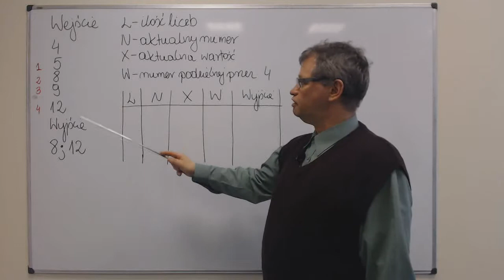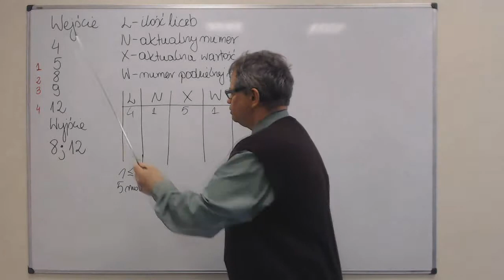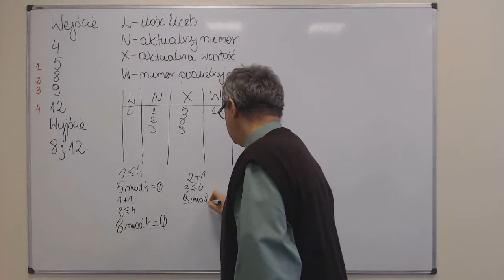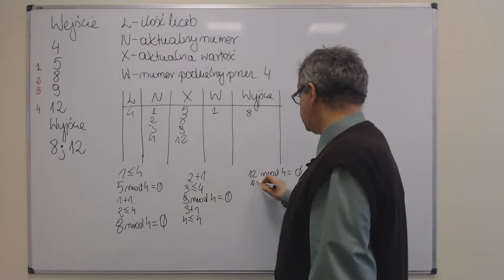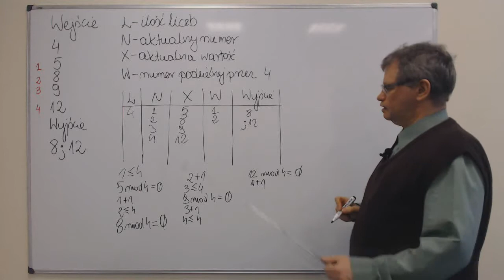Wypisz liczby podzielne przez cztery - omówienie zadania